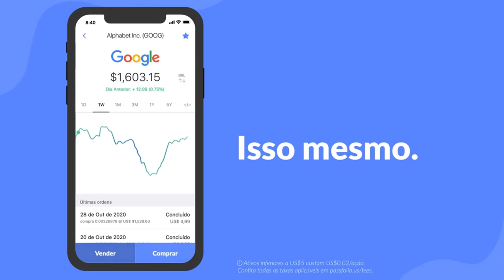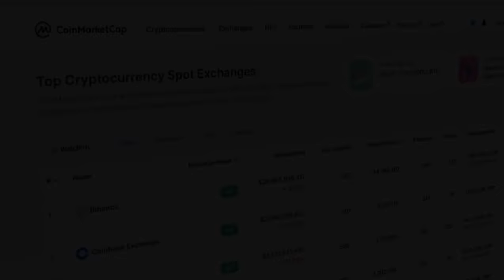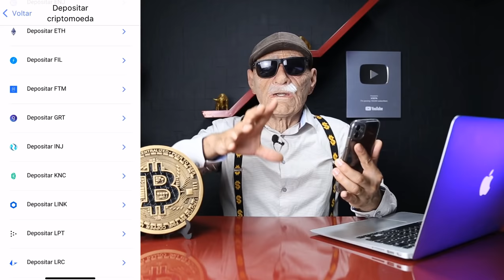Bitcoin: Binance está sob pressão! Futuro incerto?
A maior corretora de Bitcoin e criptomoedas  está passando nos últimos meses por uma pressão regulatória, será que a descentralização virou uma utopia?

ANUNCIANTES

Invista em ações dos EUA com criptomoedas.

O Alter é uma conta digital amigável com as criptomoedas, onde você pode pagar suas contas e ter um cartão de crédito internacional recarregável com bitcoin.